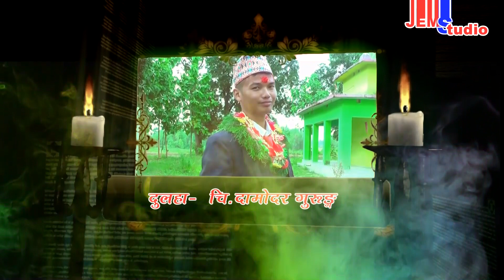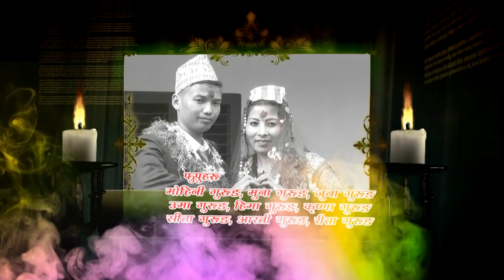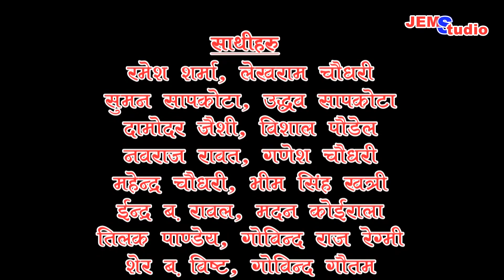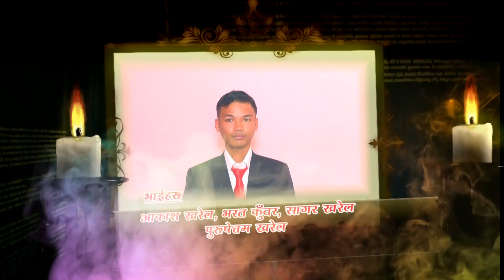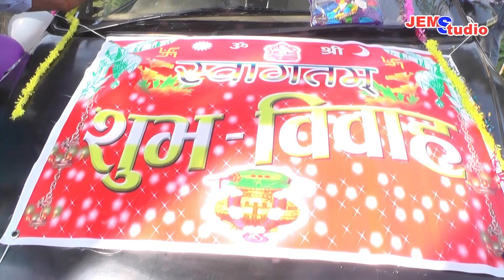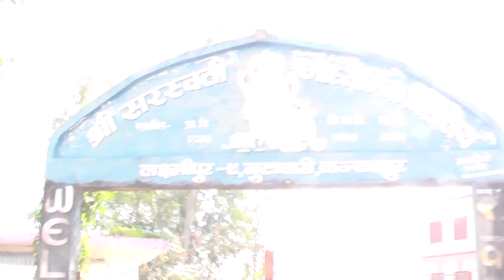Damodar WEDS Anju//2075//Part1